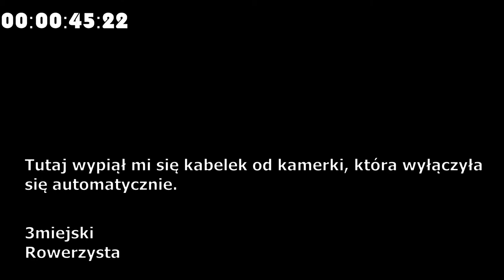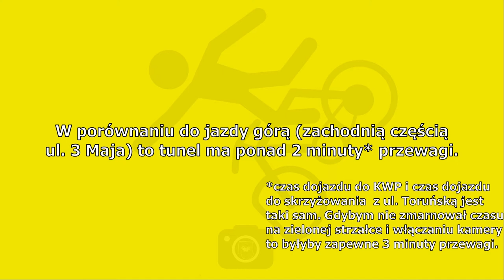Jazda rowerem w tunelu pod Forum Gdańsk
Zawiedzeni pseudoinfrą rowerową na górze postanowiliśmy przetestować jazdę tunelem. Gdyby nie przerwa w działaniu kamery oraz nie skorzystanie na samym początku z zielonej strzałki to czas przejazdu byłby jeszcze lepszy.

PS. Sjcam SJ7 Star mocowany do szosowej kierownicy to nie najlepszy pomysł, niestety uchwyt potęguje drgania...
3miejski rowerzysta jest na fejsie i twitterze. Znajdź nas :)
Polecane kanały: goo.gl/zTikQv